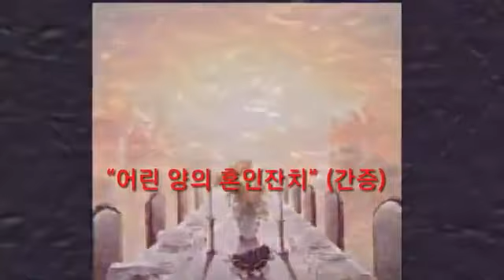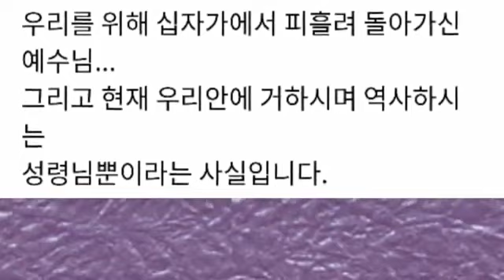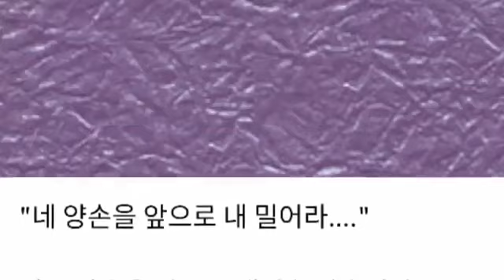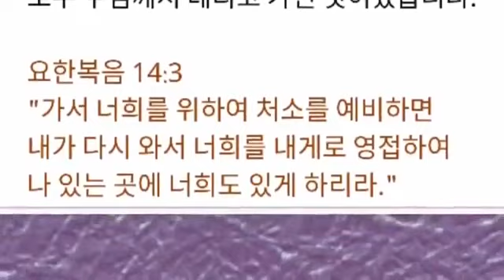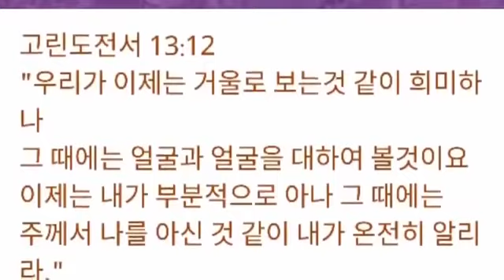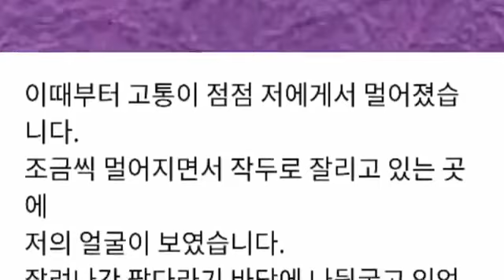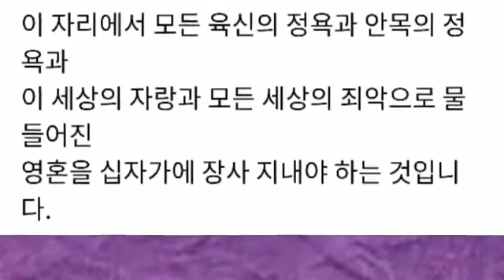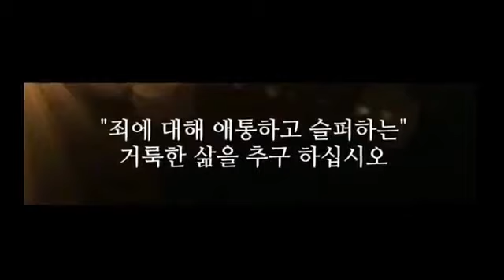어린양의 혼인잔치(간증)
여호와로이 2TV